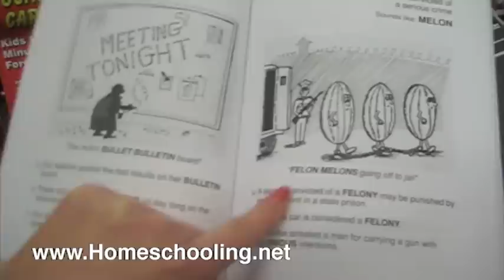Vocabulary Cartoons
Vocabulary Cartoons has revolutionized learning vocabulary words in my homeschool! Everybody likes cartoon drawings, so there isn't any coaxing to get kids going on this book. Besides a humorous visual cartoon, there is an often silly "sound-alike" clue. There are also several sentences using the word so you get the feel of it. Plus, an easy pronounciation guide. I am learning right along with my kids, and find myself relying on the memory clues. For example, the word "capacious" means roomy and spacious. I learned the word while quizzing my kids on Vocabulary Cartoons, and I later encountered it in Jane Austen's Mansfield Park, describing a room in a mansion. Instantly I saw in my mind's eye the drawing of a skinny boy with a huge cap on, a cap that was spacious. A capacious cap!